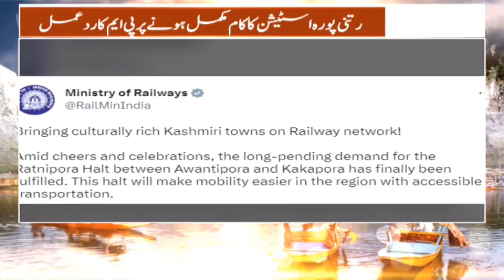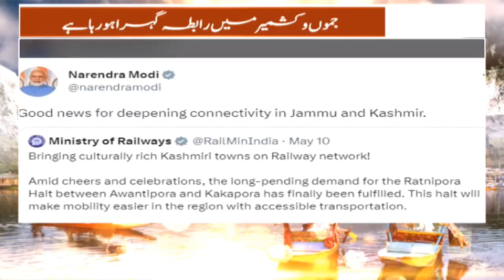Connectivity deepening in J&K: PM